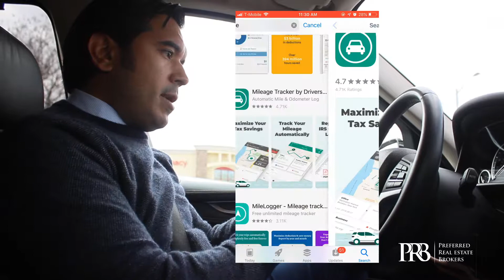20 TAX TIPS IN 10 MINUTES | Days with Jose 4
💸It's Tax Season!💸

Did YOU know that you can do a tax write off on gas as a business expense? How about your home office?! We know that knowing what you can and cannot write off as a business expense when you file your taxes can be a little confusing.

In another episode of Days with Jose, we want to educate you on what you can write off as a business expense that most people are unaware about.

Want to be updated on future episodes of "Days with Jose?"